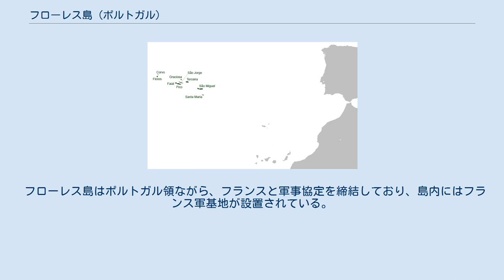フローレス島 (ポルトガル)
フローレス島（ポルトガル語、Ilha des Flores）は、大西洋上にあるマカロネシアの一部、ポルトガル領のアゾレス諸島を構成する9つの主要な島のうち、最西端に位置する人口約1500人の島である。
モンシケ島のようにアゾレス諸島を構成する島の中には、さらに西に位置する島も存在する。
 アゾレス諸島を構成する主要な9島の位置関係 フローレス島の地図 フローレス島は南北方向を長軸とする楕円に近い形をした島である。
長軸方向は約17 km、短軸方向（東西方向）が約12.5 km、面積は約143 km2である。
大西洋中央海嶺上に存在するホットスポットの1つである、アゾレス・ホットスポットによってアゾレス諸島が形成されたと考えられている。
フローレス島もまた火山活動によって形成された島と考えられており、約143 km2島内には7つもの火口湖が存在している。
アゾレス諸島は東側がユーラシアプレート上に、西側が北アメリカプレート上に乗っているとされており、フローレス島は北アメリカプレート上に乗っている。
フローレス島の最高標高地点はアウトゥ丘にある914mの無名地点である。
アウトゥ丘もまた火山活動によって形成されたとされている。
 アゾレス諸島のほかの地域よりも降水量が多く、一年間の雨日数は240日であり、3分の2は雨が降る。
この地域特有の夏の乾燥も弱いことから温暖湿潤気候に区分される。
 島名の「フローレス」（flores）とは、ポルトガル語で「花」という意味である。
島内では夏期に青色やピンク色のアジサイの花が見られる。
 フローレス島はポルトガル領ながら、フランスと軍事協定を締結しており、島内にはフランス軍基地が設置されている。
 ^ Flores Island ^ a b Flores High Point, Portugal (Elevation : 914 meters) ^ “Weatherbase: Historical Weather for Flores, Portugal”. Weatherbase. 2013年5月10日閲覧。